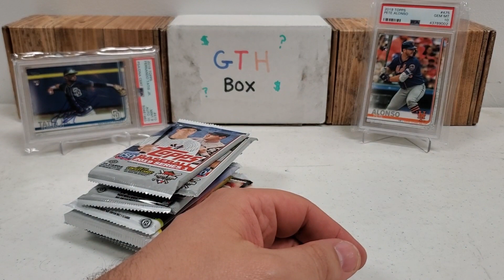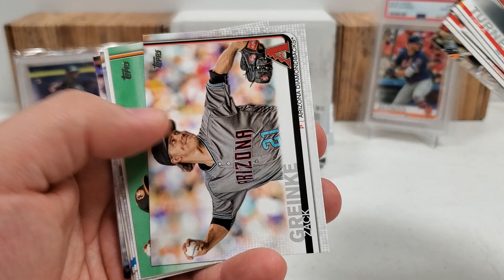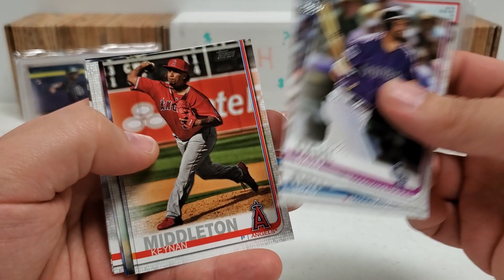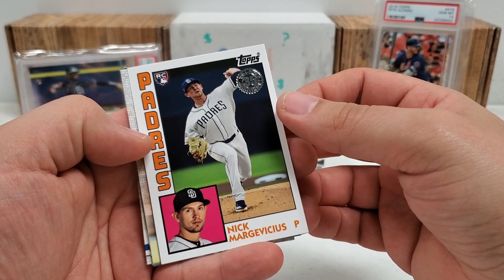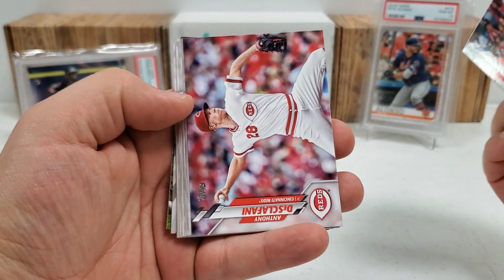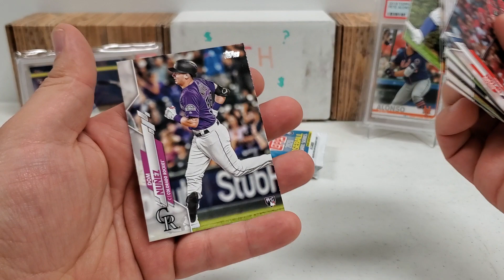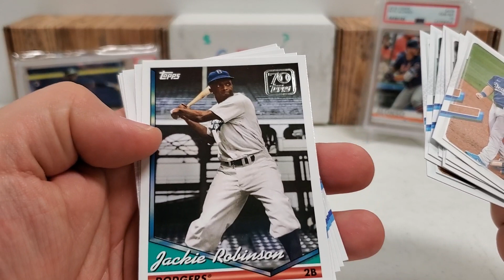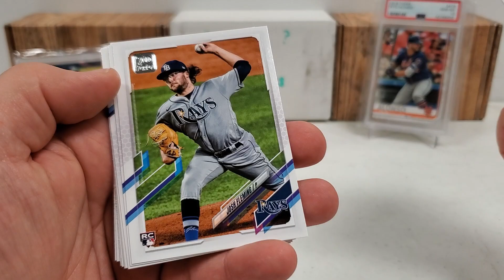Topps Through Time: Part 5!!!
Finishing the Topps Through Time mini-series with part 5!!!  Thanks!

Mail:

Growin' The Hobby
Natrona Heights, PA 15065